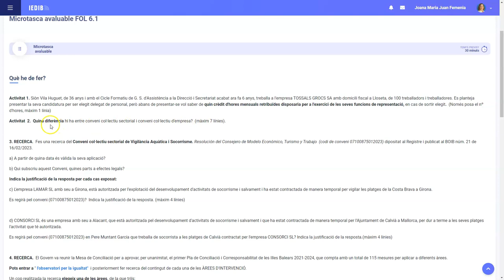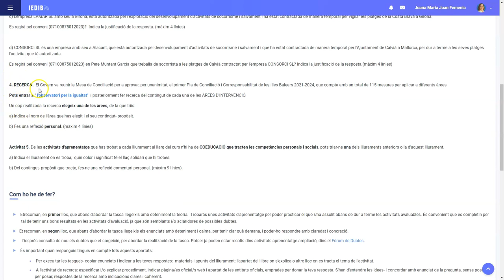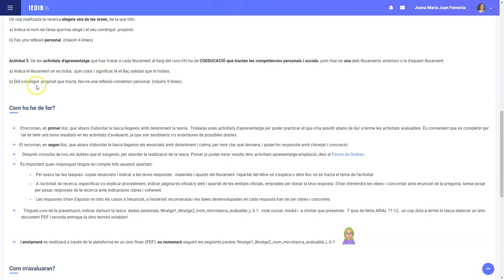Tq L6.1 explicació